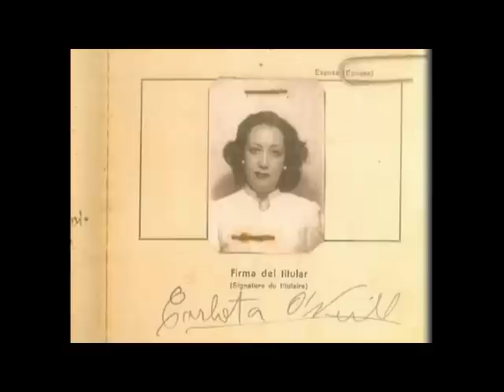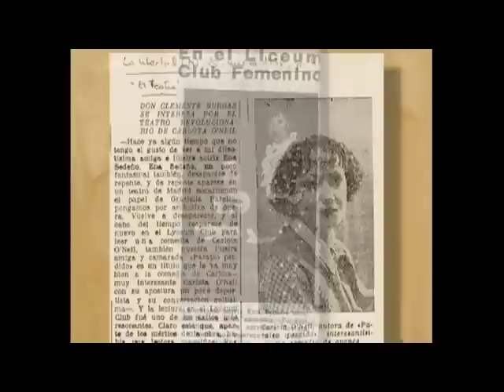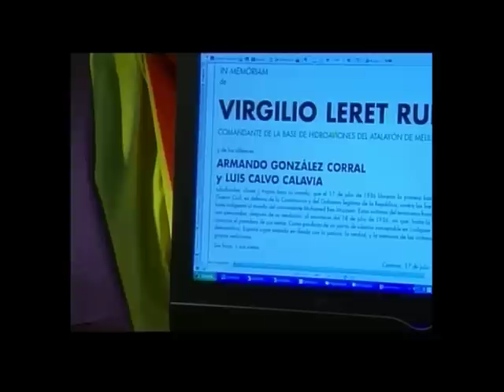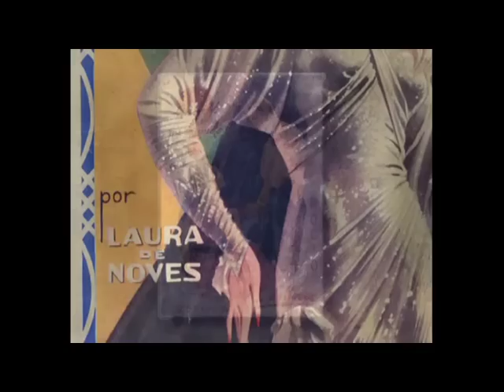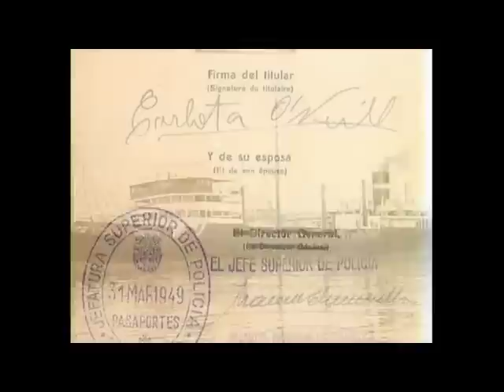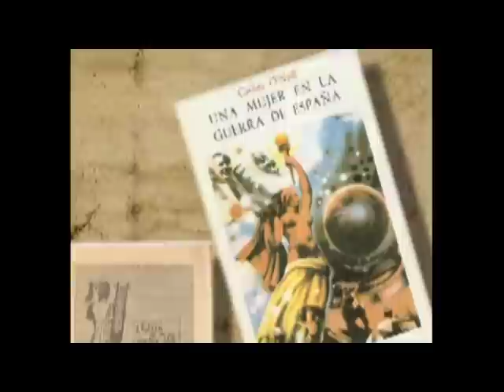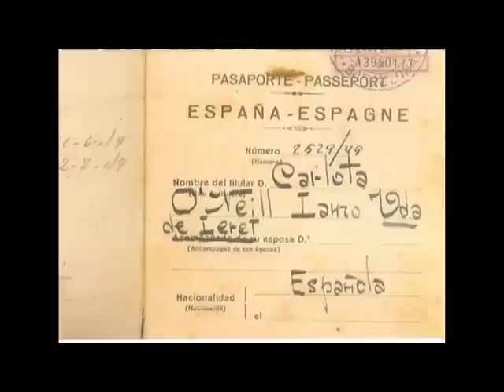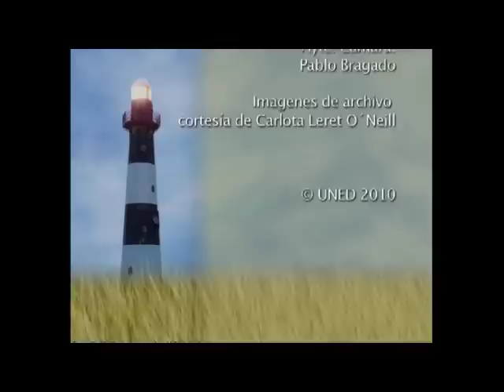El exilio de Carlota O'Neill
Video sobre Carlota O´Neill, escritora y periodista, esposa de Virgilio Leret y autora de la primera crónica sobre la Guerra Civil por la que fue apresada durante seis años.
Exiliada en Venezuela y México.
Su libro "Una mujer en la Guerra de España" es una de las mejores crónicas sobre la vida de las mujeres en la cárceles de Franco.